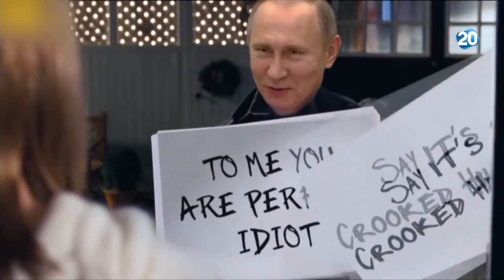הפטריוטים - יועציו של טראמפ דרשו: "אל תברך את פוטין", אך הוא בחר להתעלם